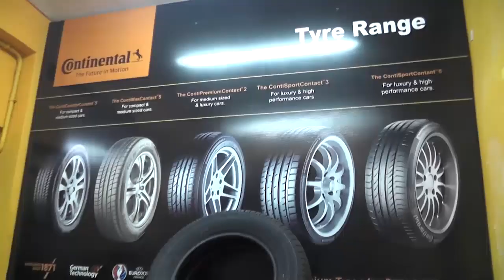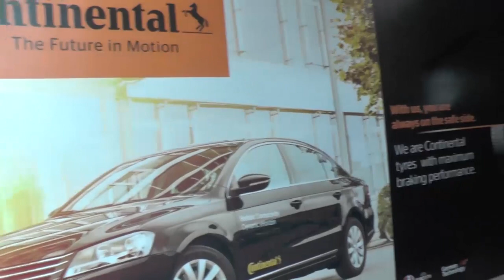CONTINENTAL,ROAD NO 14 BANJARAHILLS,HYDERABAD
CONTINENTAL